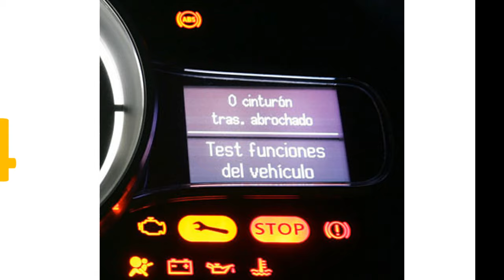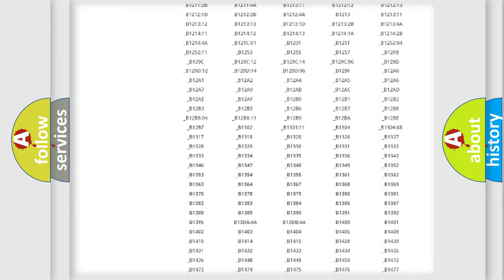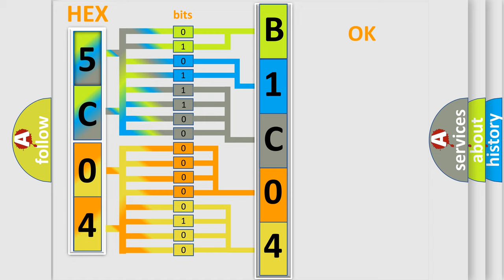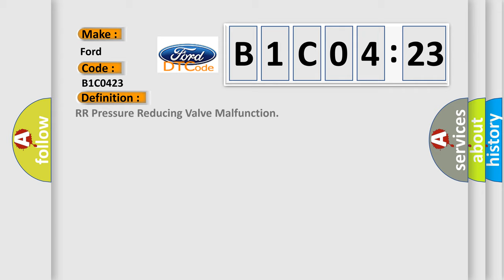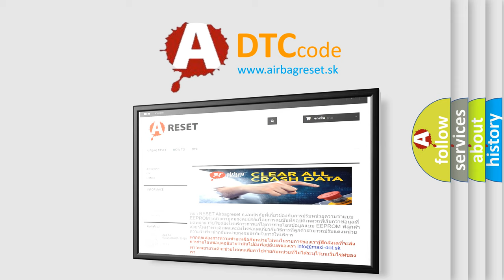DTC Ford B1C04-23 Short Explanation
Contents:
0:21 Basic DTC analysis according to OBD2 protocol standard.
1:48 Insight into programming
2:58 A diagnostically understandable description of the Diagnostic Trouble Code
3:05 Basic error definition

Make:
Ford
Code:
B1C04 23
Definition:
RR Pressure Reducing Valve Malfunction
Description:
Rear outlet solenoid valve RH malfunction in VDCCM&amp; H or U.ABS,EBD and VDC are inoperative.